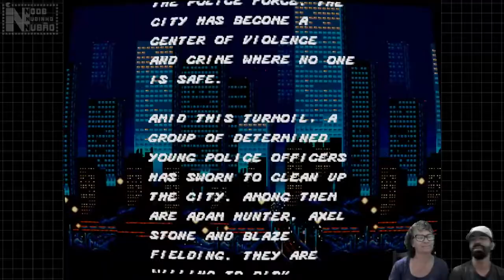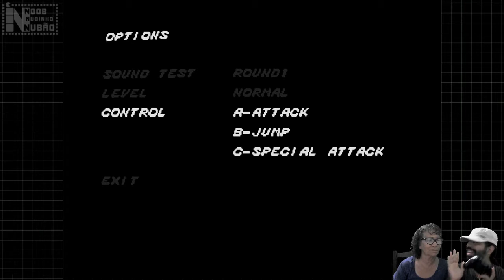Jogando com a MAMÃE - Streets of Rage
Resolvi iniciar minha mãe no mundo dos jogos. Ela parece ter gostado da experiencia. Agora vocês sabem de onde vem a nubice do tio Foice.